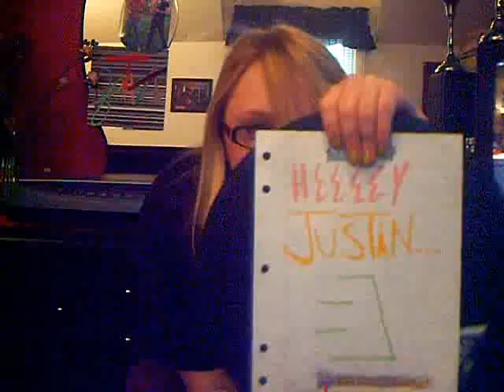TUESDAY - oo2: Tenacious Tuesday!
in which it is ALLITERATION TIME!